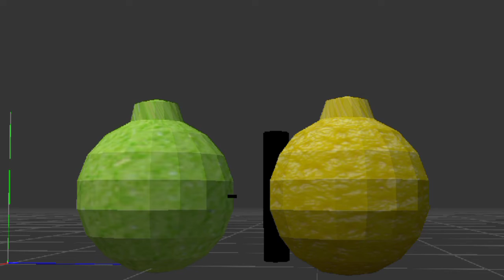limon shortz - kaun jeetega?